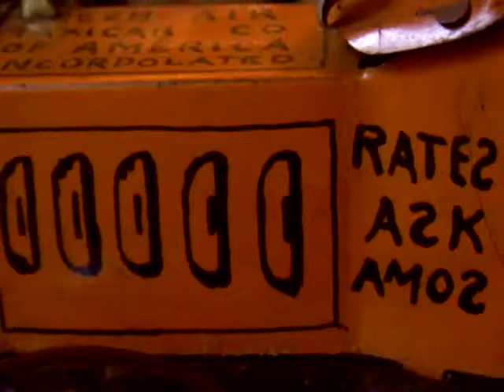AMOS AND ANDY TAKE OFF. EVENTUALLY.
What Amos and Andy don't know is just around the corner, trouble is brewin!